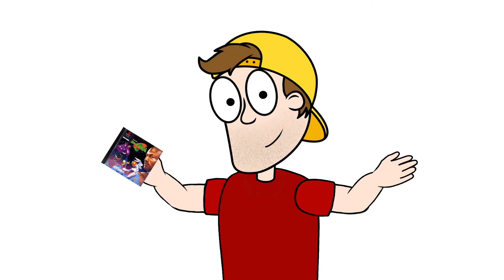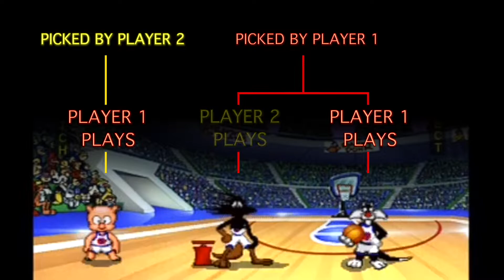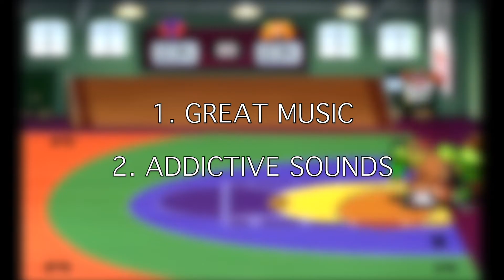Space Jam: Revisiting the 1996 Game on PlayStation (Review)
I really enjoyed the Space Jam game back in the 90s. But is it still fun now that I am an adult? Or was it always just a kids game?

I was never much for sports, but for some reason, this game was one do the few exceptions. But why was this different? Watch the video to find out!